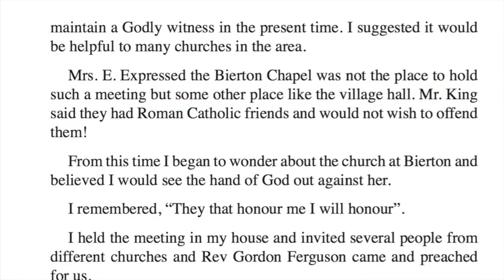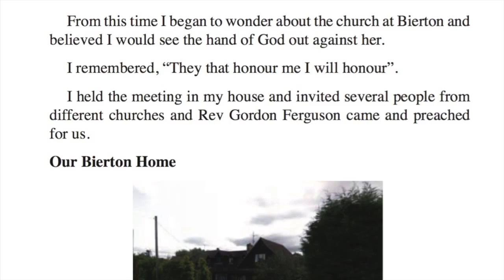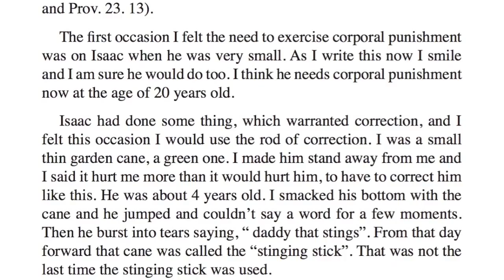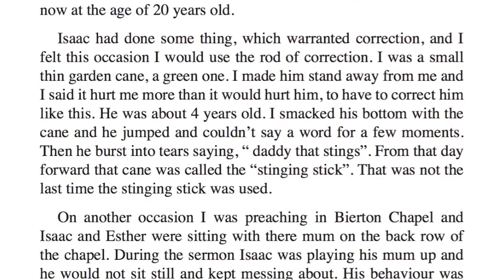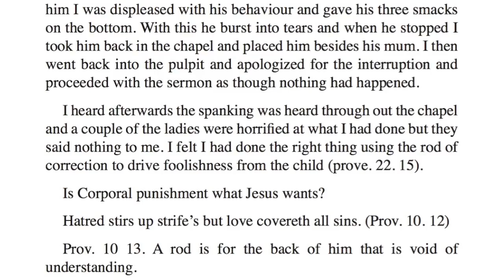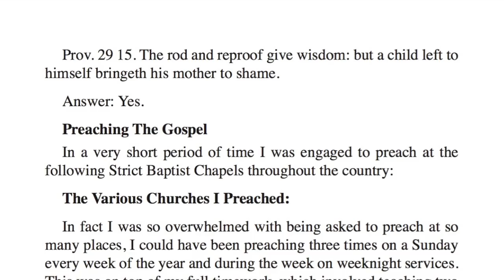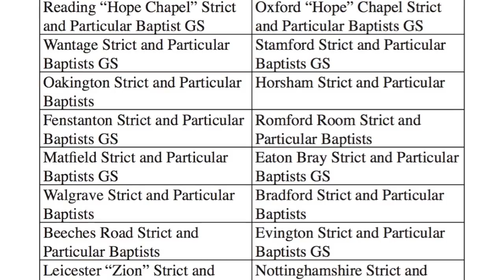21 The Papal Visit 1982